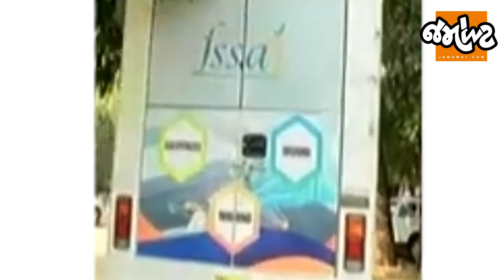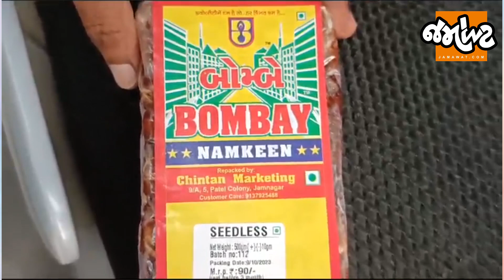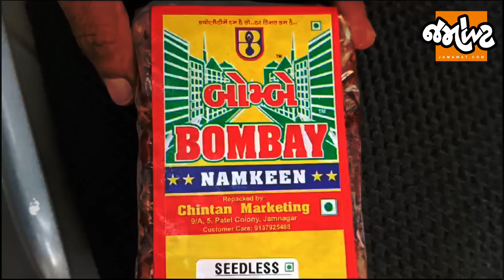મિલાવટ સામે જમાવટ| સાવધાન આ લોકો તમારા આરોગ્ય સાથે ચેડા કરી રહ્યા છે!